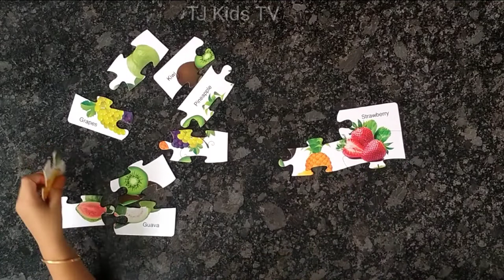Colourful Fruits Jigsaw Puzzle - Age 3+ | Brain Boosting Activities #13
Today’s activity is one of the best brain boosting fruits puzzle activity  for kids.